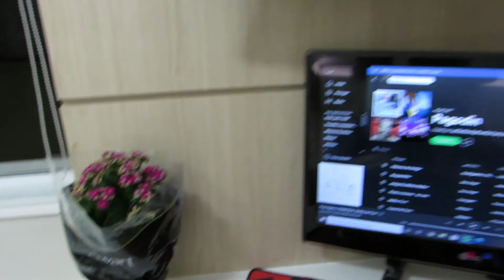reformando o Quarto da Yasmin parte 5